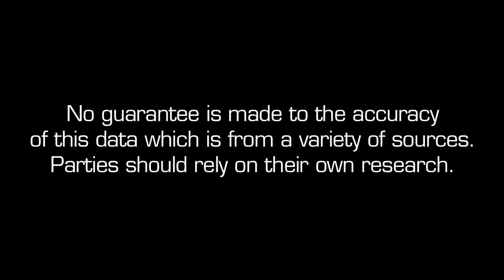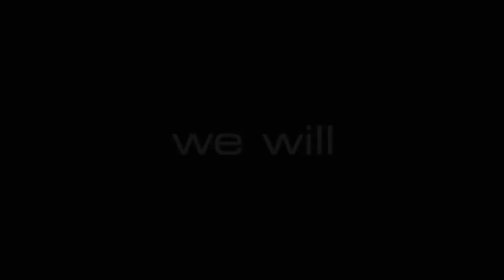Macquarie Street End of Financial Year Report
End of Financial Year Market Report 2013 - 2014 for apartments on Macquarie Street, Sydney.
As your building specialist I've put together a short video outlining key statistics that indicate how your building is performing in the current market.